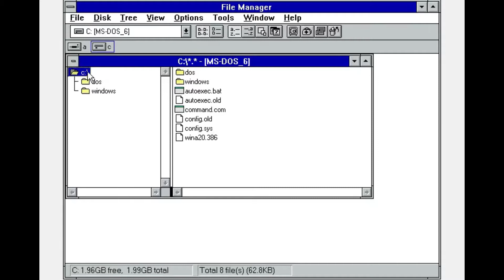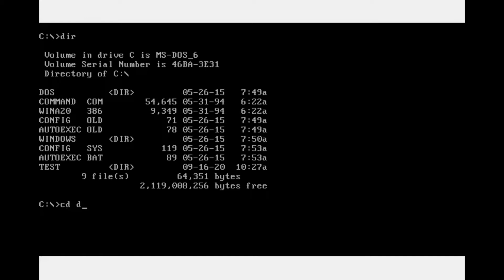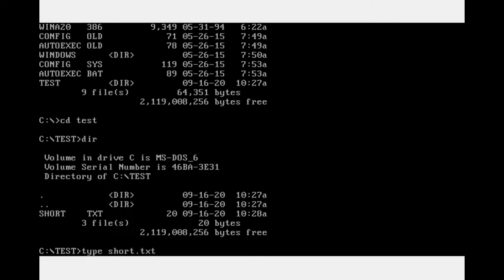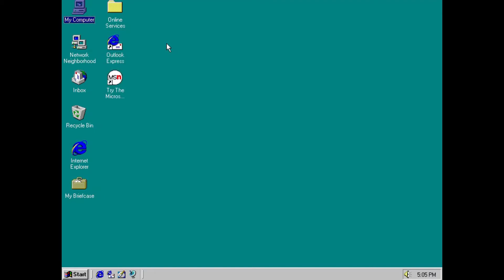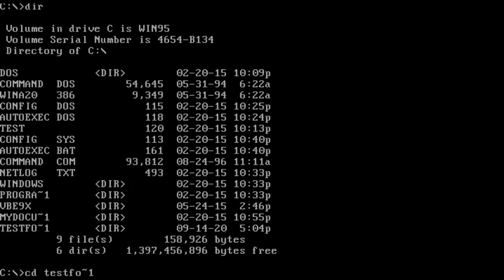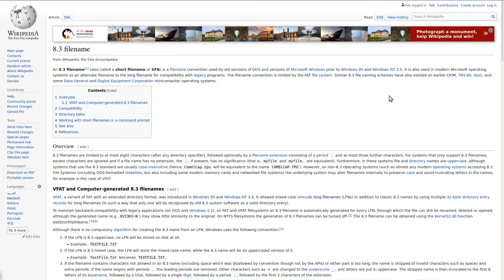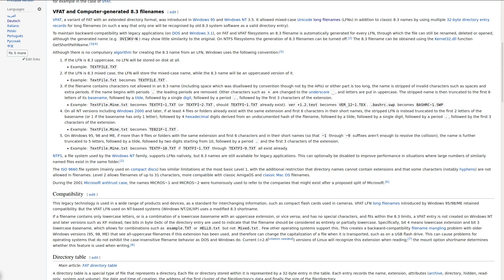Short and Long File Names in MS-DOS and Early Windows | 8.3 Filename And LFN in Windows 3.11 and 95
Please be aware, that all of this information and/or tutorials come without any type of warranty.